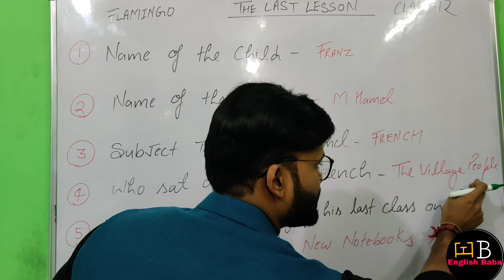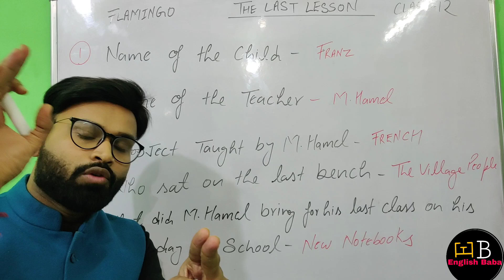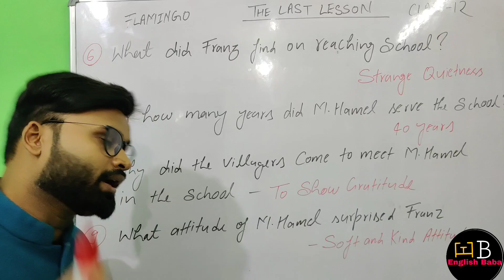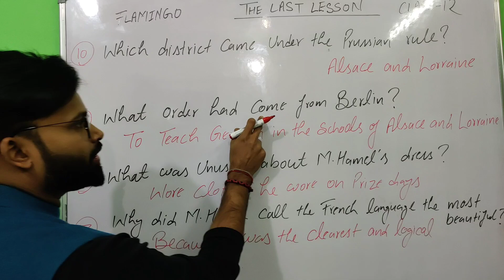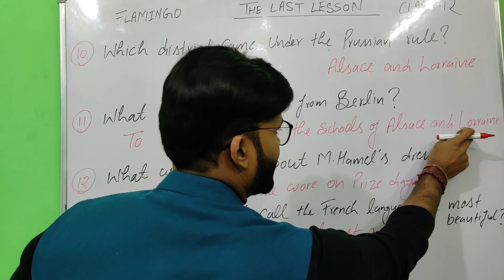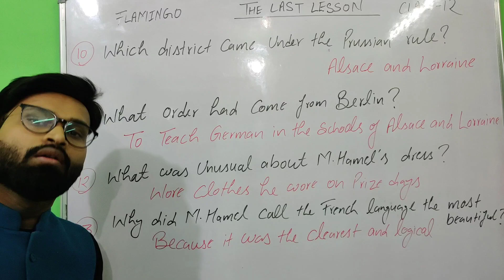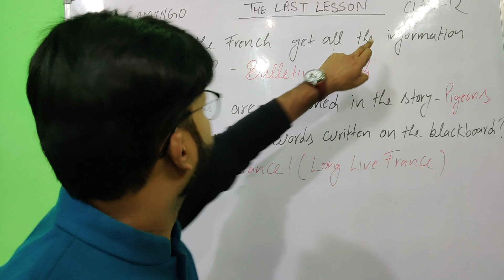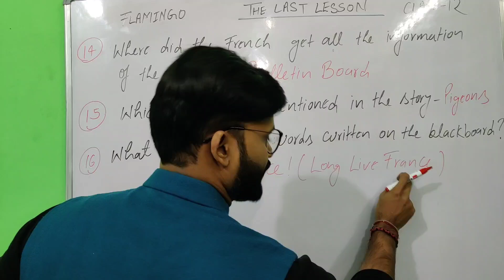The last lesson class 12 | the last lesson question answer | flamingo chapter 1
cbse class 12 english flamingo chapter 1
the last lesson class 12
flamingo class 12 chapter 1
the last lesson question answer
the last lesson question answer class 12
the last lesson question answer in hindi
the last lesson question answer ncert
the last lesson question answer by english baba
the last lesson class 12 in hindi
class 12 english chapter 1
the last lesson class 12 summary in hindi
flamingo class 12 chapter 1 full explanation by english baba
cbse class 12 english flamingo